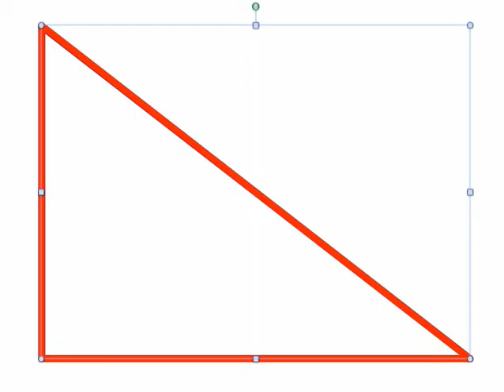Triangle Similarity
A quick demo of triangle similarity